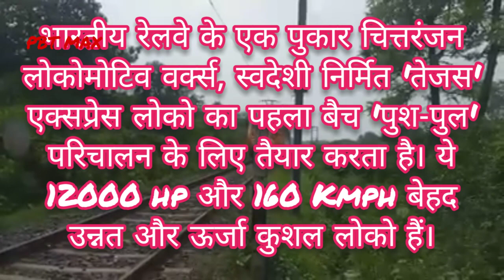पहला 12000HP का 'तेजस' एक्सप्रेस लोकोमोटिव\\first 12000HP Tejas express Locomotive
भारतीय रेलवे के एक पुकार चित्तरंजन लोकोमोटिव वर्क्स, स्वदेशी निर्मित 'तेजस' एक्सप्रेस लोको का पहला बैच 'पुश-पुल' परिचालन के लिए तैयार करता है। ये 12000 hp और 160 Kmph बेहद उन्नत और ऊर्जा कुशल लोको हैं।